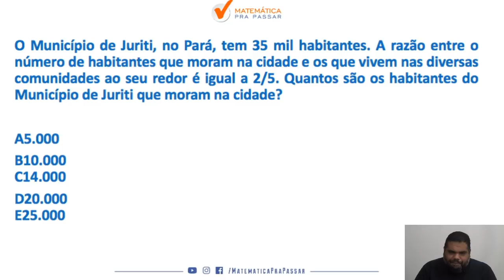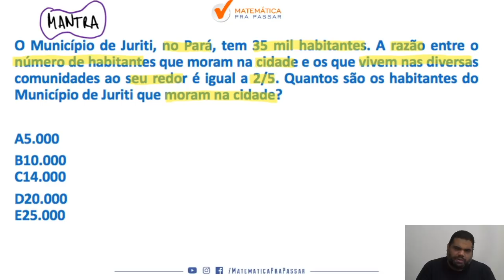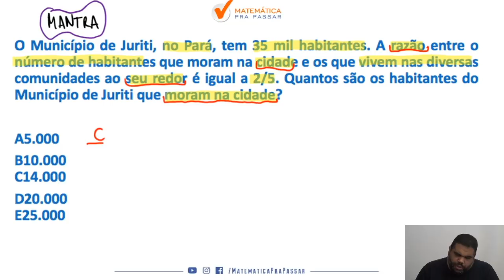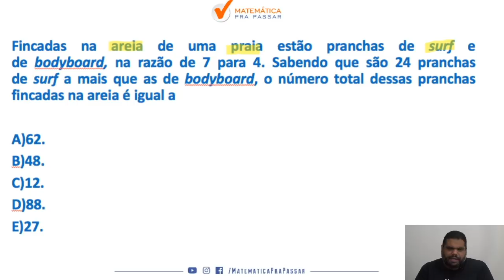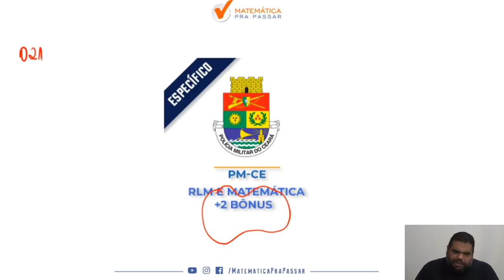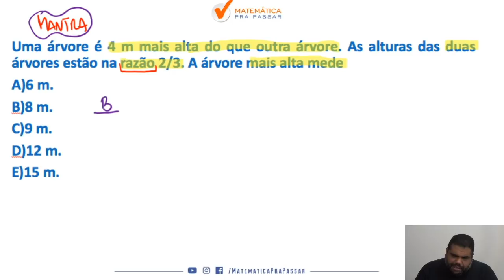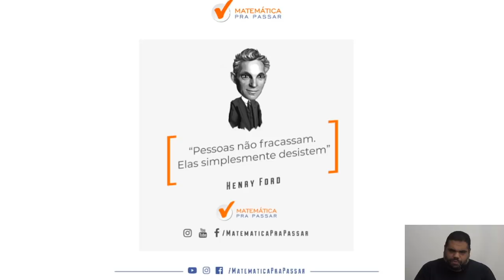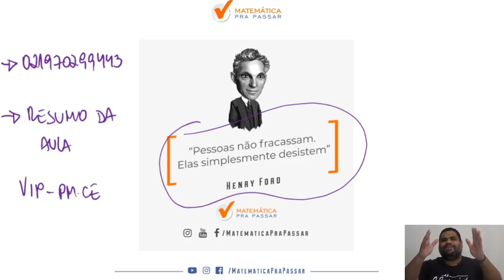Razão e Proporção para PM CE em menos de 30 minutos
Você quer aprender a interpretar questões de Razão e Proporção para PM CE em menos de 30 minutos?

Quando vê uma questão de  Razão e Proporção para PM CE já fica desanimado(a) por que não sabe nem por onde começar e sente que vai ficar de fora do PM CE?

Então você precisa assistir esse vídeo onde nosso professor, Marcão, mostra Como Aprender Razão e Proporção para PM CE em menos de 30 minutos .

Você terá um passo a passo para resolver qualquer questão de Razão e Proporção para PM CE em menos de 30 minutos e nunca mais terá dúvidas na hora da prova da PM CE.

Agora basta dar o play no vídeo e aprender com o Método MPP como  interpretar qualquer questão de Razão e Proporção para PM CE em menos de 30 minutos .

🔴  Playlists para você Aprender Matemática e Raciocínio Lógico para a PM CE.